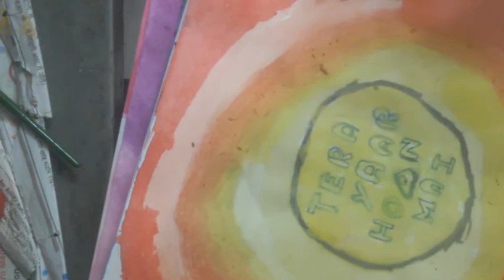tutorial for you pls like and subscribe it's not too good but it's ok